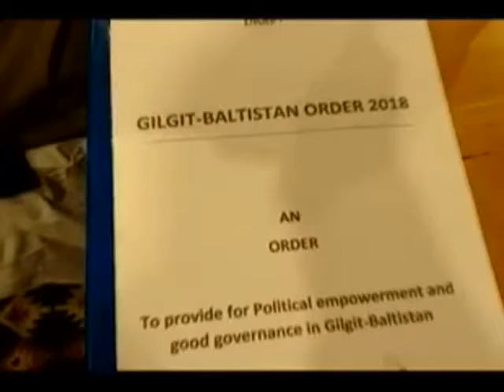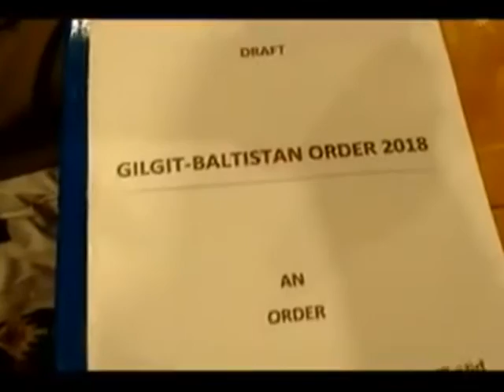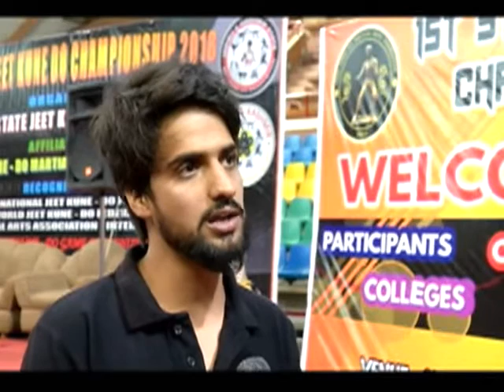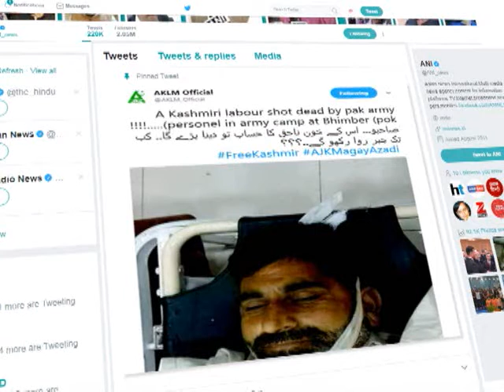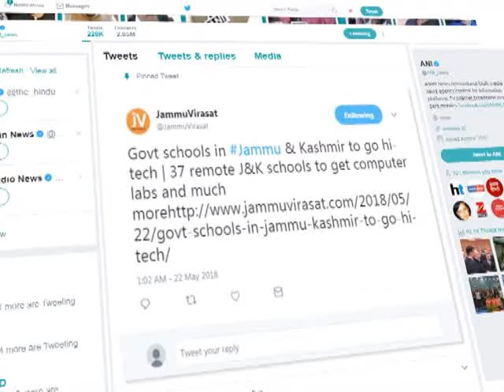Sarhad Ke Do Rukh EP 1489